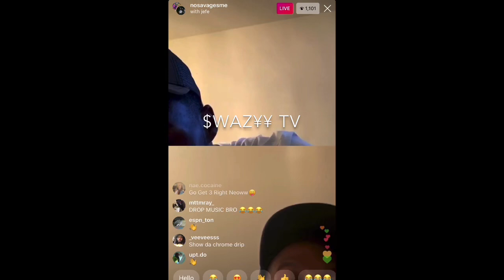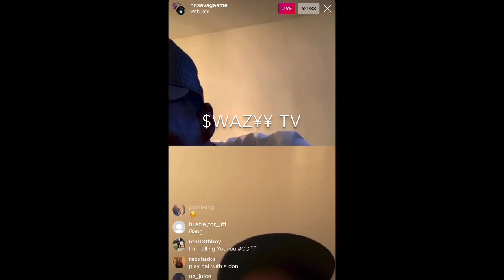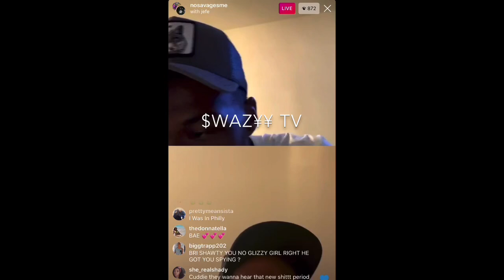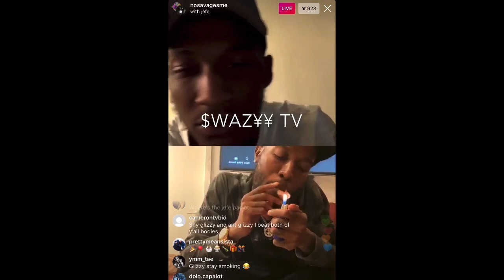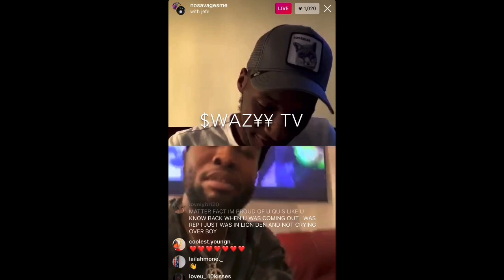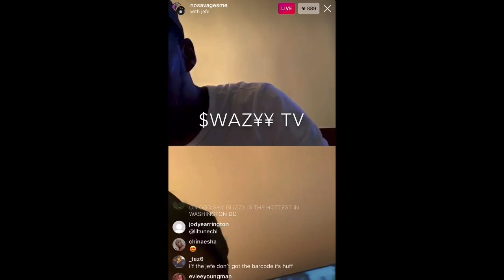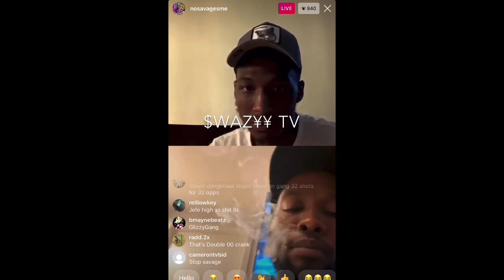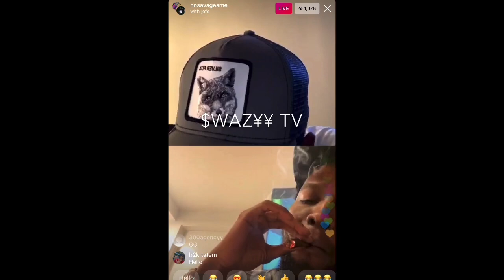NoSavage ask Shy Glizzy about when is he getting his GG chain | 300 ent | fake Jefe OG and more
NoSavage has questions about his Glizzy Gang status.